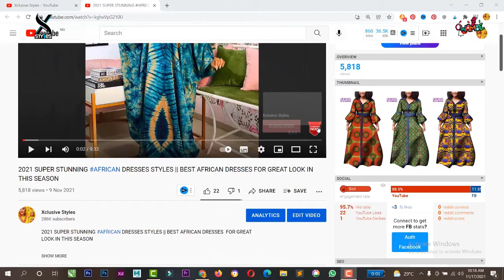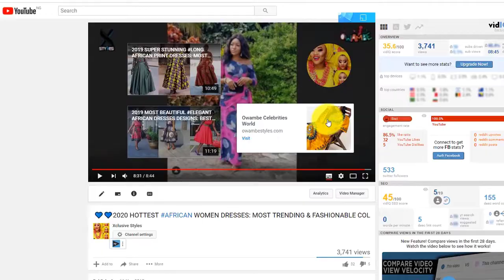Shweshwe Wedding Dress Designs 2023 || Lets see how this Lovely Shweshwe Dresses will look on you